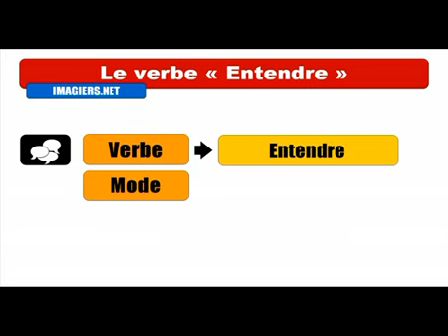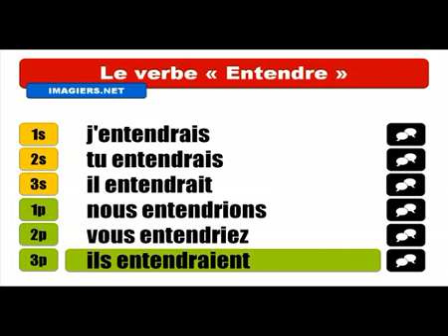Fransızca öğrenmek # Conjugaison # Entendre = Conditionnel Présent